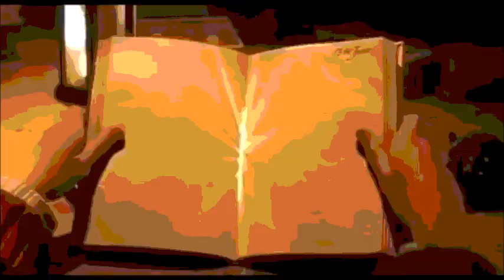FILME COMPLETO HARRY POTTER E A A CÃMARA SECRETA- FILME COMPLETO DUBLADO - LINK NA DESCRIÇÃO.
O SEGUNDO É
HARRY POTTER E A CAMARA SECRETA

tags Ignorem)
comprinhas de viagem
comprinhas de luxo

filmes de guerra 2018
terror na estrada
filme de guerra 2018
filmes lançamentos 2018
filme de aventura
filme aventura
filme terror na estrada
filmes de guerra
filmes de aventura
filmes de aventura completos dublados
filme de aventura 2018
filmes de fantasia completos dublados
filmes completos dublados 2018 lançamento
filmes lançamentos 2018 guerra
filmes guerra 2018
filmes de desenhos 2018
filmes fantasia completos dublado
filmes de fantasia
filmes de aventura ação e fantasia
filmes de guerra 2018 dublado
filmes de terror 2018
filme de fantasia
filmes de aventura 2018
filmes completos dublados aventura
filme de terror na estrada
assistir filmes de fantasia ficçao e aventura
assistir filme completo dublado comedia infantil
filme 2018 de aventura e magia
filmes de alegria e fantasias completos e dublados
filmes completos dublados 2018 lançamento-desenho